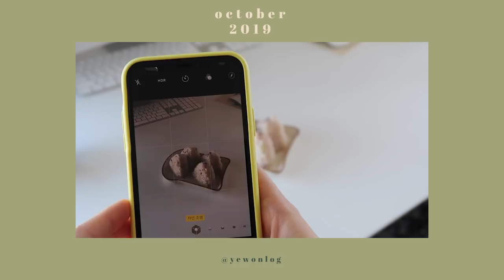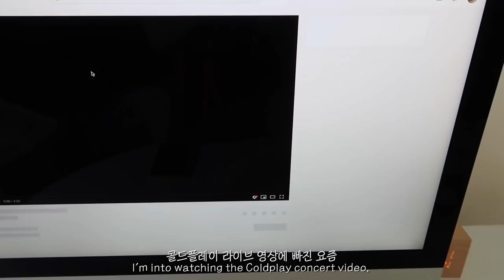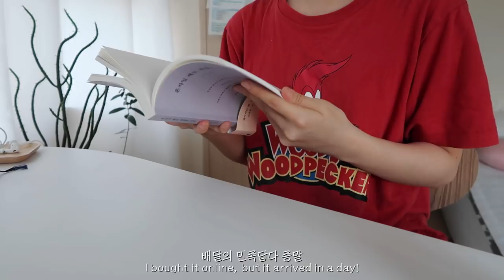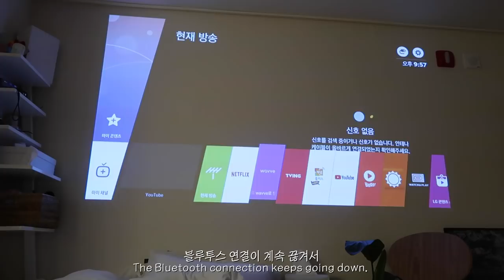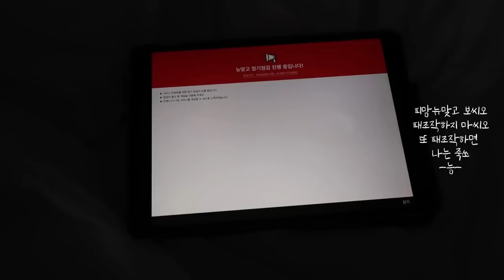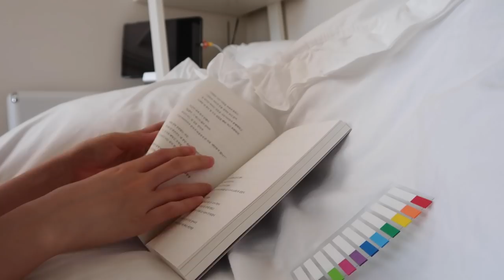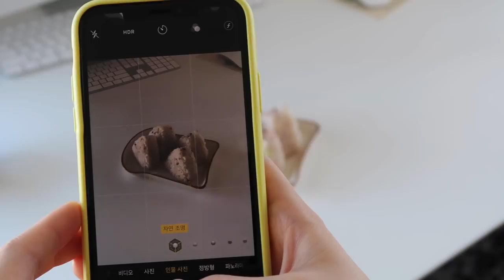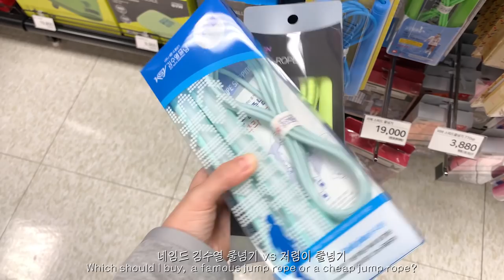ENG)VLOG🏡집순이의 쓰리오프 칩거 일상 브이로그. 자취방 대청소. 여행 준비. 배럴데이 대ㅋ실ㅋ패. 홈카페 재오픈.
안녕하세요. 이번 영상은 쓰리오프동안 칩거하며 보낸 일상 브이로그예요. 이번 영상도 재밌고 편안하게 봐주셨음 하는 것이 저의 솔찍헌 심정...ㅎ 그럼 다음 브이로그로 다시 만나요! 모두들 행복하세요💓

청소기 다이슨 v7 플러피 플러스
빔 프로젝터 LG-PF50KS
커피머신 네스프레소 라티시마원
블루투스 스피커 보스 사운드링크 미니2
에어프라이어 대웅모닝컴 DWAF-006
체중계 샤오미 미스케일 1세대